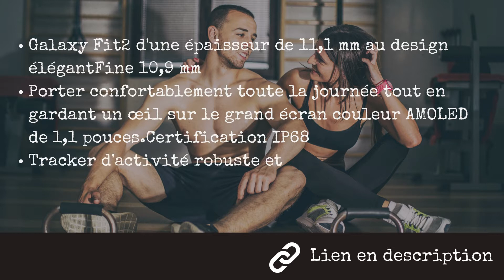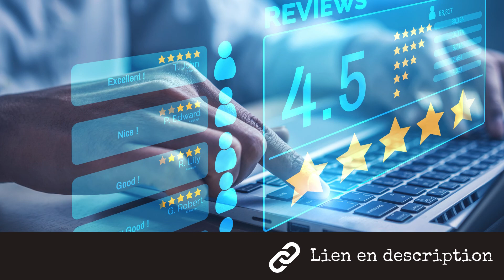Samsung Galaxy Fit2 Tracker de Fitness avec écran Couleur AMOLED 1,1 Confortable Étanche Jus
Samsung Galaxy Fit2 Tracker de Fitness avec écran Couleur